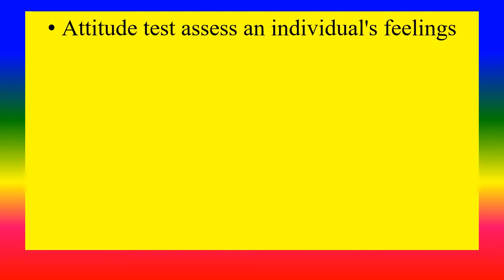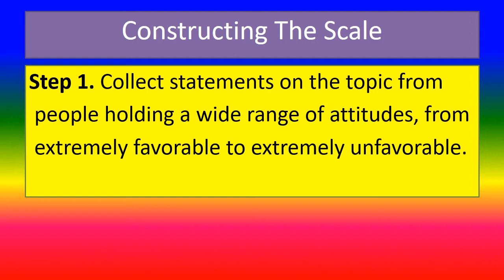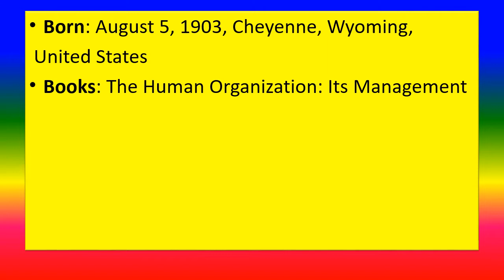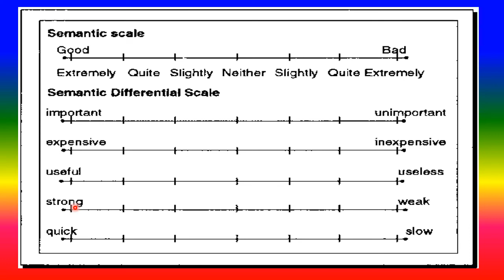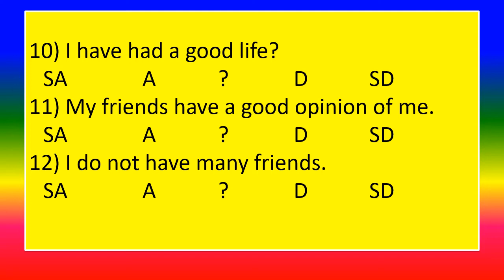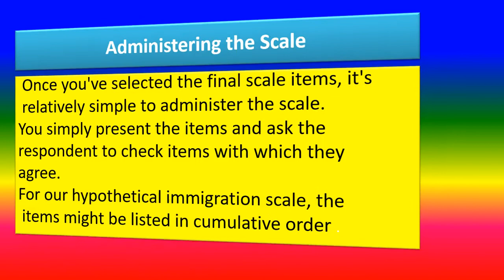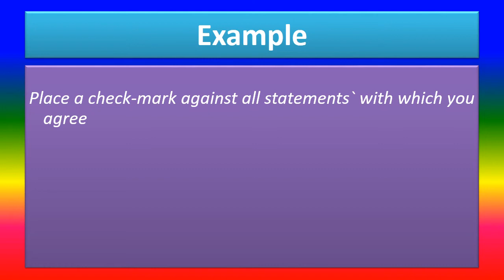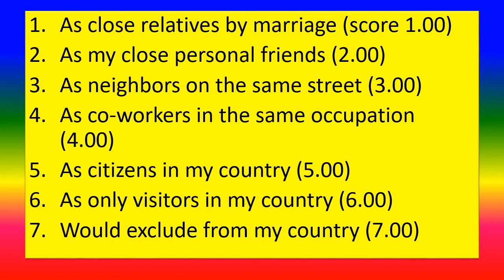ATTITUDES TESTS - Psychology - Applied psychology for Nursing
LEARNING OBJECTIVES
Define Attitude Test ,
Dimensions of  Attitude Test ,
Methods of Attitude Measurement ,
THURSTONE’S  method of equal appearing intervals,
LIKERT’S method of summated ratings ,
GUTTMANN'S cumulative scale,
BOGARDUS social distance scale ,

TOPICS
PSYCHOLOGY